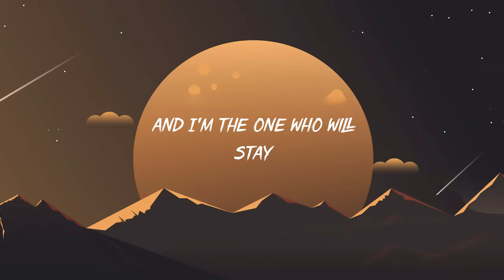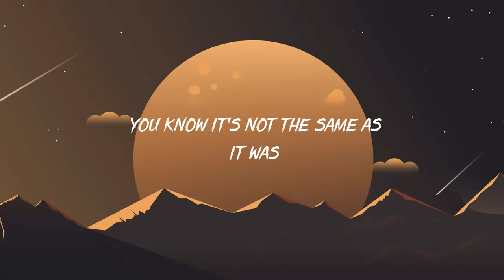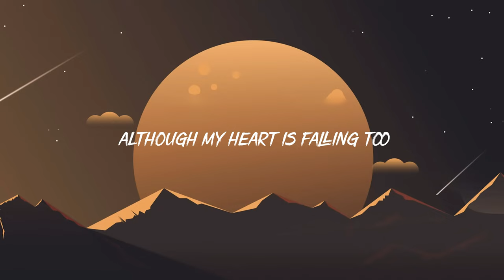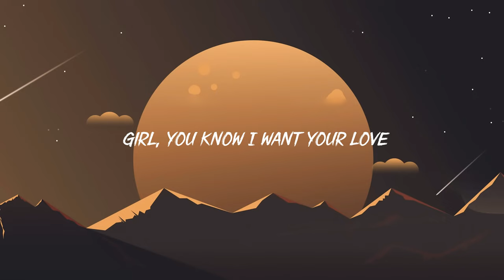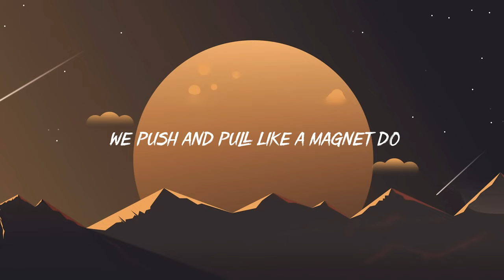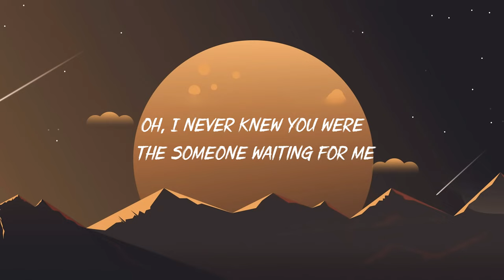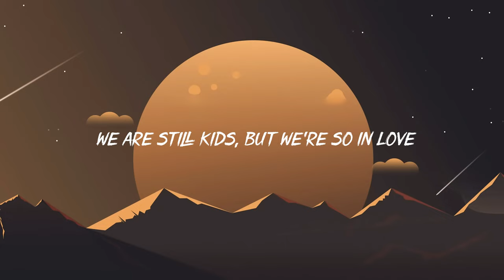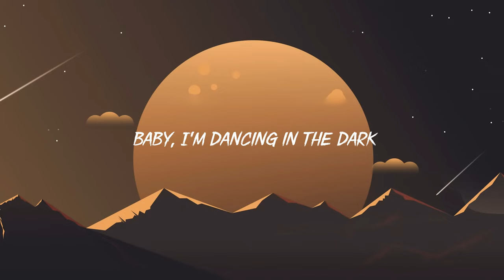Harry Styles - As It Was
Welcome to Moon Lyrics, I will try to bring you the best, latest, and emotional songs while you're here
* Moon Lyrics wishes you happy listening ^.^
Lyrics:
[Intro]

[Outro]
(Hey)